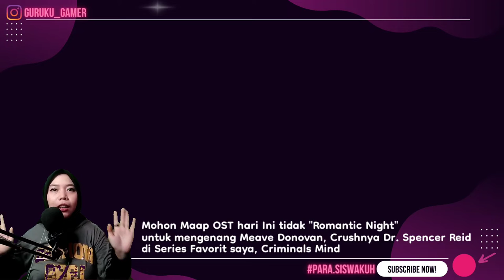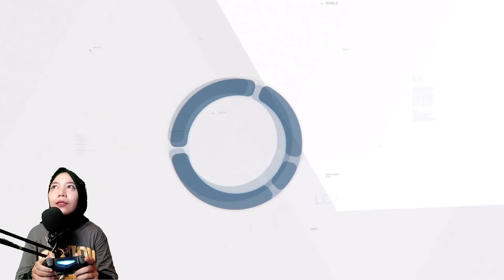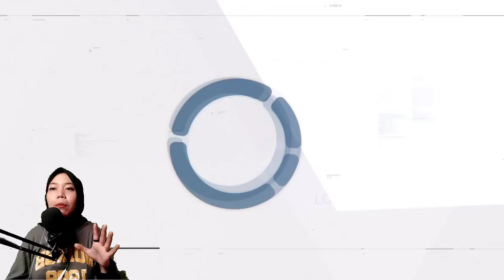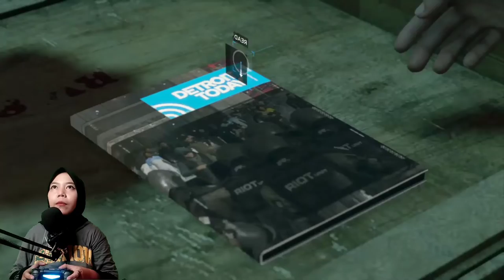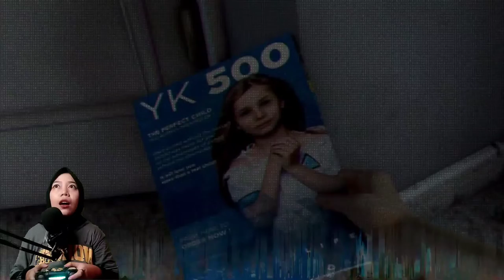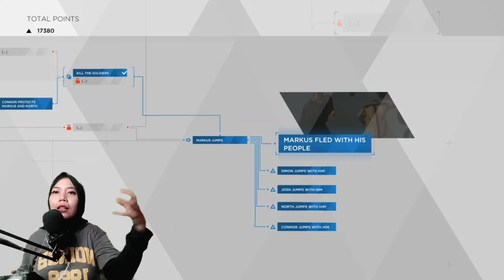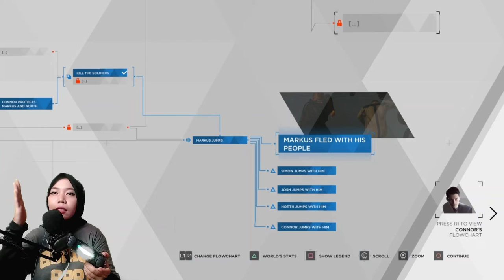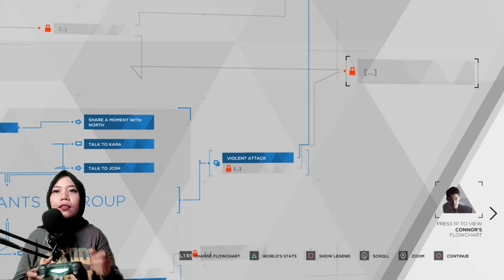MARKUS, CONNOR, KARA BERTEMU DI JERICHO - EPISODE 12 (DETROIT BECOME HUMAN INDONESIA)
dalam episode ini kami mohon maaf atas gangguan face-cam yang terjadi di menit 20 keatas, hal tersebut diluar kehendak kami, karena kami yakin selama proses shooting camera berjalan baik, namun secara tiba-tiba kami tidak bisa menemukan hasil record nya di dalam memory cameranya. semoga setidaknya VO/suara narasi yang bisa kami selamatkan tetap bisa menghibur para Siswakuh sekalian
DetroitBecomeHuman Bio
Initial release date: April 24, 2018
Developer: Quantic Dream
Composers: Nima Fakhrara, Philip Sheppard, John Paesano
Nominations: BAFTA Games Award for Artistic Achievement, MORE
Platforms: PlayStation 4, Microsoft Windows
Publishers: Quantic Dream, Sony Interactive Entertainment
Genres: Action-adventure game, Adventure
Price: Rp 171.000 (harga pada Agustus 2022)